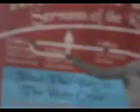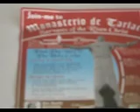JAY-AR MALLARI ALMACHA @ MONASTERIO DE TARLAC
JAY-AR  ALMACHA  of  VICTORIA TARLAC w/ HIS FAMILY & FRIENDS @ MONASTERIO DE TARLAC